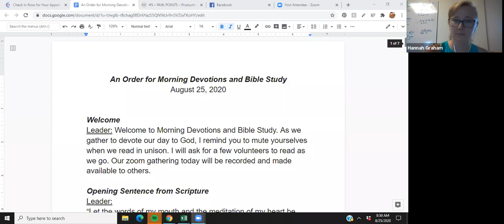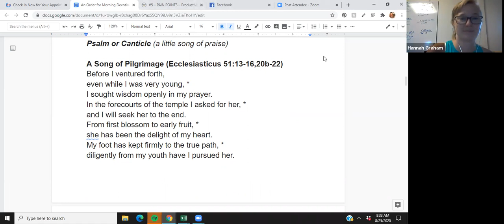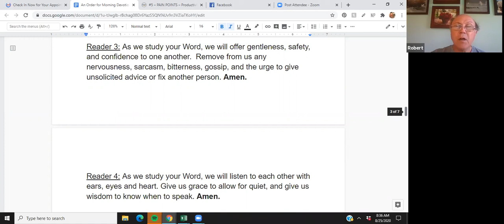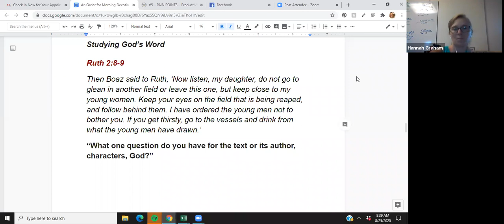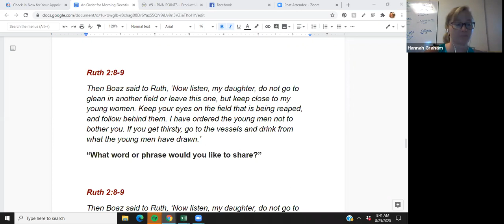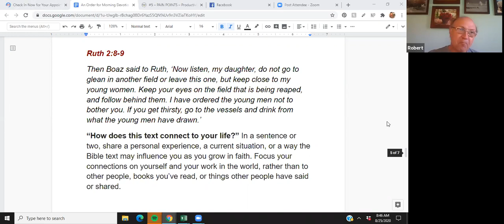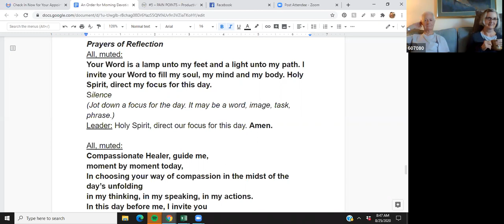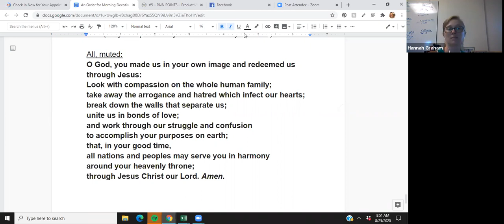Tuesday Morning Prayer - August 25, 2020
The Vestry wishes to express deep gratitude to the entire congregation for their ongoing financial support of the parish and its ministries. Because you continue to give, we are worshiping in an online format, reaching out to those who are suffering, planning for fall ministries, and staying connected by offering one another love and support as Christian community. Thank you! You may also give online to St. Andrew’s, Glenwood using the system set up by the Episcopal Diocese of Maryland